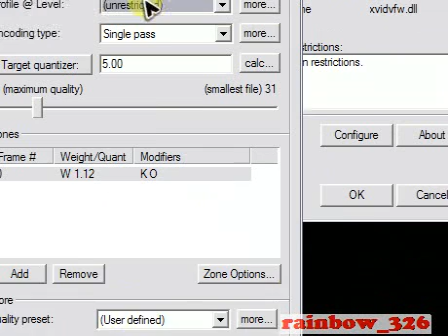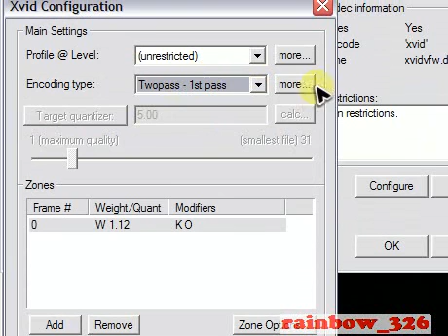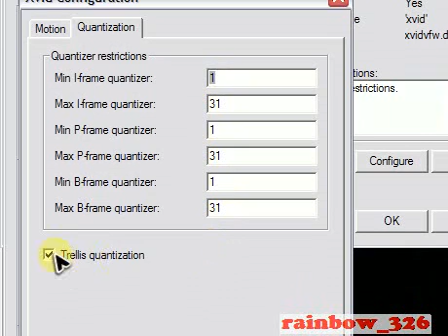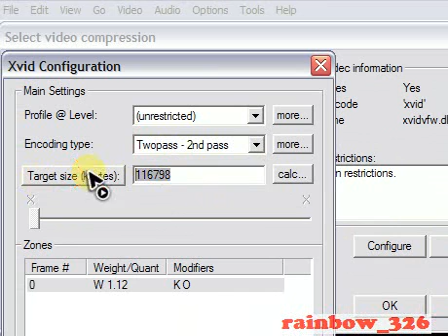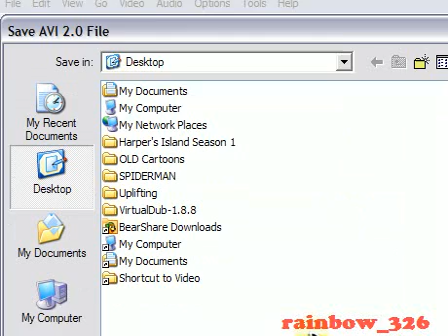How To Use VirtualDub !!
made especially for tsironick and spartankid !!